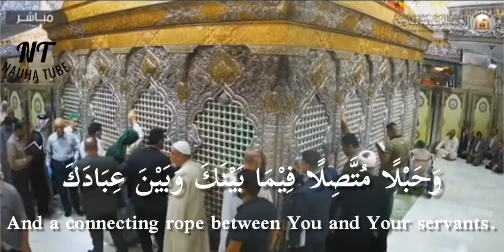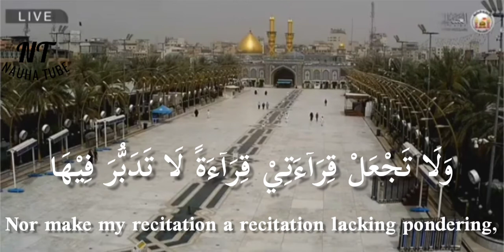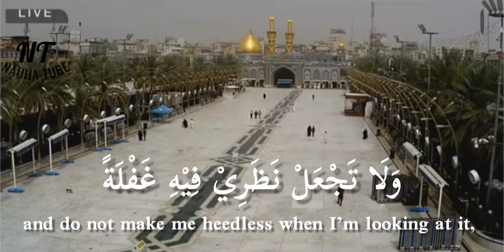Dua Before Reciting The Holy Quran | Recommended dua before the recitation of Quran | Supplication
Recitor - Ali Haider Bharwani

©&® Nauha Tube